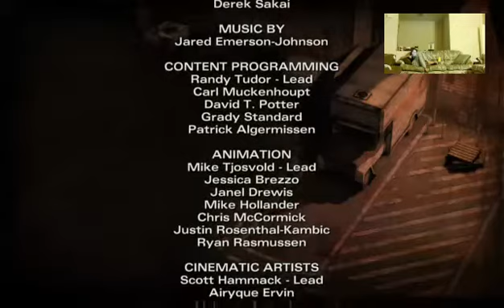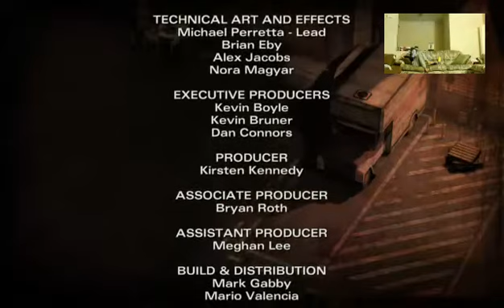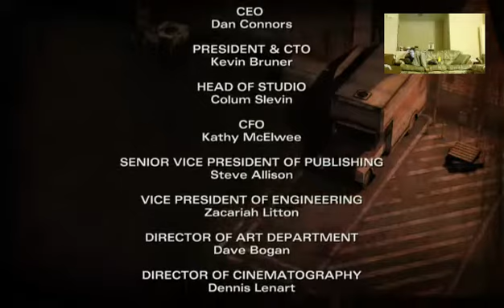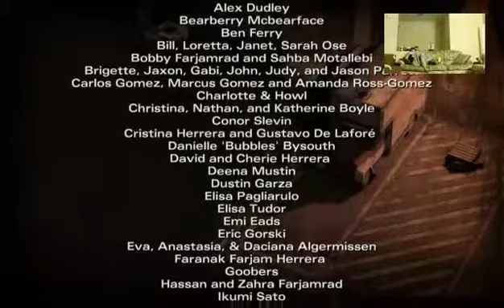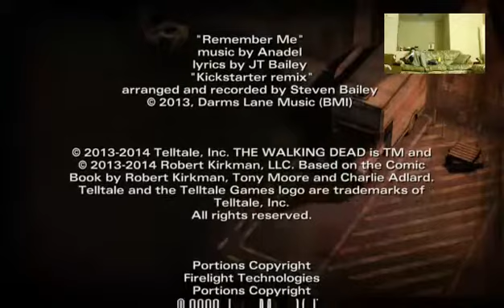Time to Take Out the Carver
We finish up carver at the end of episode three of The Walking Dead Season 2.  It also begins the education of Clementine as an adult and an Alpha male of the group.